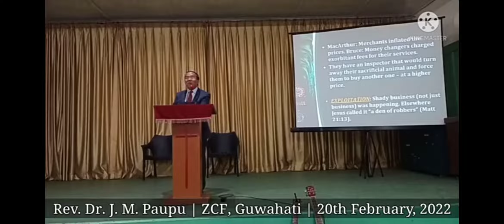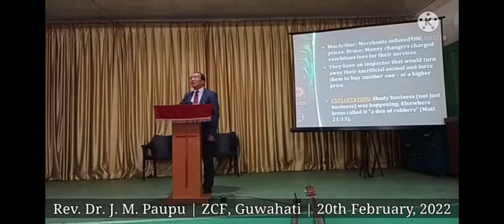CLEANSING OF THE TEMPLE ➋ Rev. Dr. JM Ngul Khan Pau